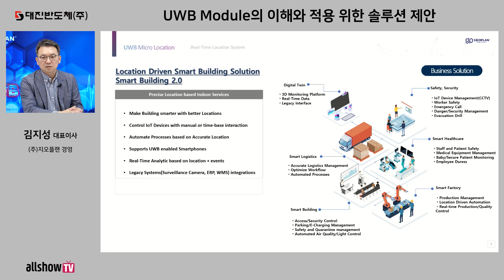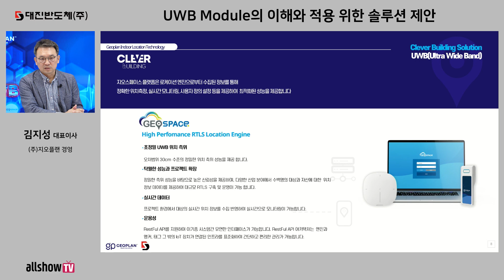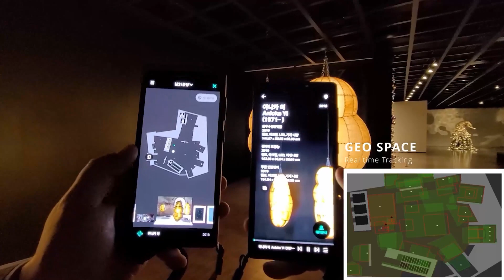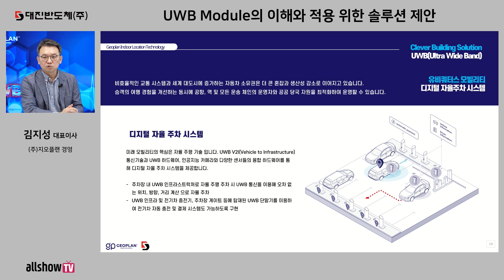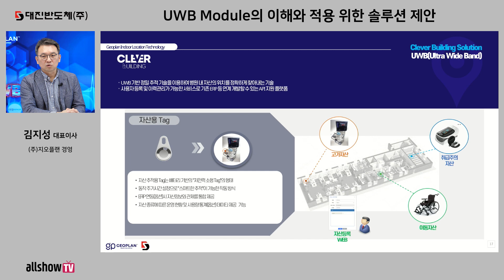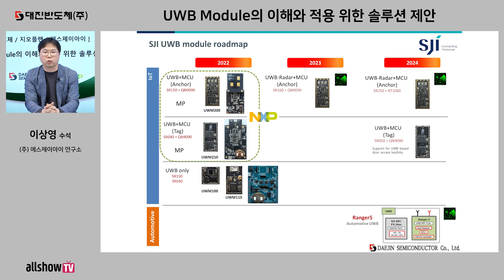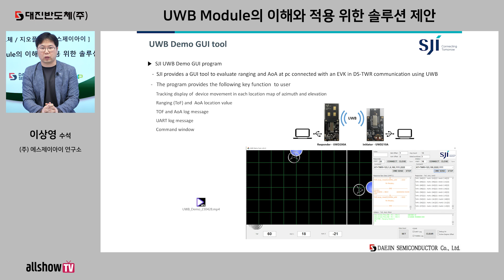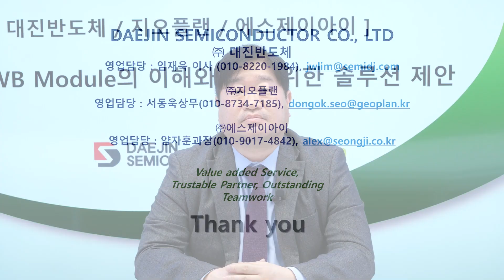UWB Module의 이해와 적용 위한 솔루션 제안 | 대진반도체 | 올쇼TV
UWB는 기존 스펙트럼에 비해 500MHz의 매우 넓은 대역에 낮은 출력의 전파를 사용하여, GPS가 도달할 수 없는 실내 공간에서 고정된 앵커와 움직이는 태그 간의 전파 이동시간을 정밀 측정하여, 두 기기 사이의 상대적인 거리 및 방위를 측정할 수 있습니다. 이러한 위치 측위는 10cm 이내의 정확성, Multipath 등의 간섭에 대한 저항성, 강건함, 보안성 및 실 시간성의 장점을 가지고 있어 실 생활 전반의 다양한 분야에서 적용되고 있는 새로운 무선통신기술입니다.

대진반도체는 NXP 대리점으로써, 특히 UWB의 국내 영업 Promotion과 S/W기술지원을 통해 수 많은 고객사들의 업무 지원을 하고 있으며, Module Biz를 위한 전략적 협력사인 GEOPLAN (지오플랜), SJI (에스제이아이)과 함께 이번 세미나를 계획하였으며, UWB에 관심이 있는 잠재적인 모든 고객사를 대상으로 UWB Module에 대한 전반적인 소개 및 적용을 위한 솔루션을 제안함으로써 제품의 이해도를 높이고, 새롭게 적용할 수 있는 신규시장이 무엇인지, 함께 고민하고 긴밀한 상호협력을 도모하고자 본 세미나를 진행하게 되었습니다.